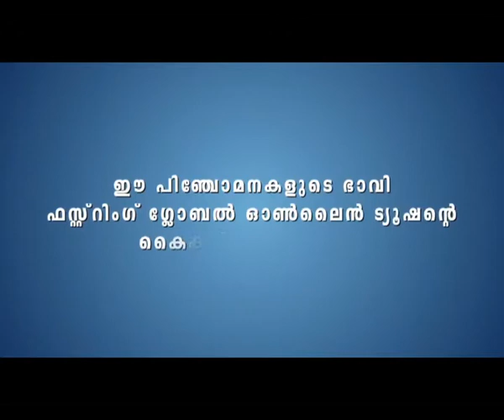കഹോന പ്യാർ ഹേ ....